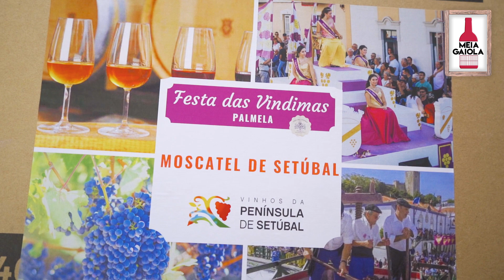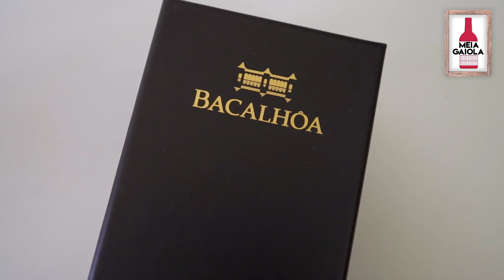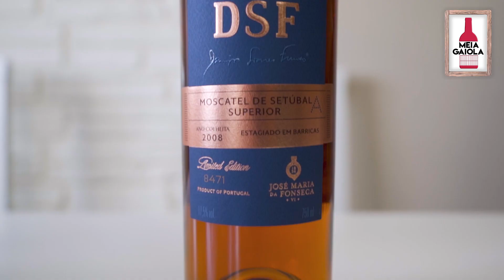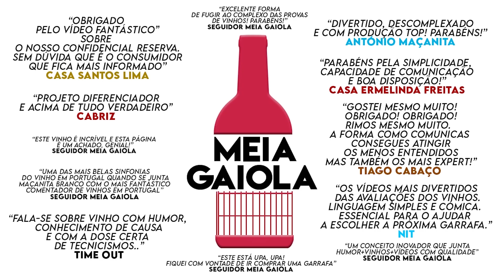Unboxing Moscatel de Setubal - Meia Gaiola Ep.66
Acompanha tudo no Instagram em @meiagaiola
Parceria com Associação das Festas de Palmela - Festa das Vindimas e a Comissão Vitivinícola Regional da Península de Setúbal.

Seja responsável. Beba com moderação

"Desconhece-se o momento preciso em que terá começado o cultivo da casta Moscatel de Setúbal na Península de Setúbal, mas estima-se que os Fenícios e os Gregos tenham dado um forte impulso na divulgação do vinho, incentivando as trocas comerciais com outros povos através do estuário do Sado.

A fama do Moscatel de Setúbal, além-fronteiras, terá começado na segunda metade do século XIV, quando Ricardo II de Inglaterra se torna um importador assíduo de Moscatel de Setúbal. Durante o reinado de Luís XIV, o prestígio só aumentou. O “Rei Sol” não dispensava o vinho generoso nas suas festas em Versalhes. Nos séculos XV e XVI, durante a expansão portuguesa, o Moscatel de Setúbal viajava nas naus e galeões em direção à Índia. Após os Descobrimentos, os vinhos eram transportados nas longas viagens às colónias e, muitas vezes, faziam a viagem de ida e volta em barricas expostas ao sol ou submersas na água no fundo dos navios, o que acabou por melhorar a sua já admirada qualidade, originando os chamados vinhos de “Roda” ou “Torna Viagem”, muito valorizados em leilões e dos quais o Moscatel de Setúbal é considerado o embaixador mundial.

O francês Léon Douarche referiu-se ao Moscatel de Setúbal dizendo: “ É o Sol em garrafa”.

CARACTERÍSTICAS
O SOL EM GARRAFA.
De eterna volúpia, enorme sensibilidade e prazer, os Moscatéis de Setúbal são maravilhosos na harmonia sempre difícil entre açúcar, álcool e frescura. Feitos a partir das castas Moscatel de Setúbal ou Moscatel Roxo, têm a cor dourada, com forte carácter citrino, doce e compotado. São considerados “o património nacional português que se bebe”, sendo apreciado por reis e pelo povo desde tempos imemoriais.

Os Moscatéis de Setúbal diferenciam-se de outros Moscateis económicos não só pela origem e qualidade das vinhas, garantida pela designação D.O. Setúbal, mas pelo seu tempo de estágio. Um vinho Moscatel de Setúbal é colocado no mercado a partir de 1,5 anos de idade, podendo ostentar na rotulagem o ano de colheita ou as indicações, desde que o vinho em causa, ou cada uma das parcelas do lote que o originou, tenha no mínimo a idade indicada:

Há ainda as seguintes classificações:

Superior: vinhos com um mínimo de cinco anos de idade e que tenham obtido na câmara de provadores a classificação de qualidade destacada.

Reserva: prevê apenas prova em Câmara de provadores com classificação de qualidade destacada.

Moscatel de Setúbal Datado: ano da colheita. Significa que este Moscatel de Setúbal não é blend ou mistura de lotes de diferentes uvas. É somente Moscatel de Setúbal, daquele ano de colheita

Moscatel de Setúbal Não Datado: significa que este Moscatel de Setúbal é blend ou mistura de lotes de diferentes uvas. No seu lote coexistem Moscatéis de Setúbal de diferentes anos de colheita."
CVRPS

"Palmela é como o Vinho, fica melhor com o tempo! Palmela é sabor com alma, luz e poesia, gente que sabe brindar!

Do fundo da tradição mais genuína, na terra onde o sol amadurece uvas de castas antigas, há mãos experientes que colhem bagos e os transformam em vinho.O Vinho especial da Região Demarcada de Palmela e do Moscatel de Setúbal, das terras solarengas das planícies dos lugares, das aldeias, das vilas e da cidade. Com a riqueza da sua história e com a distinção de Palmela a Cidade do Vinho 2009, cá está Palmela, dez anos depois, continuando a promover a cultura do Vinho em estreita relação com os produtores vitivinícolas da região.
A experiência, o conhecimento, as parcerias e o associativismo evidenciam, cada vez mais Palmela como cidade no mapa do vinho.Se o Vinho a faz Vila e Cidade, as Vindimas são com certeza uma Festa no panorama nacional e internacional!
O início de tudo, o começo que fará das uvas vinho, com o calor e o sabor único da região.
Até ao lavar dos cestos é vindimas, por isso agora é tempo de festejar!Viva as Vindimas!Viva Palmela!"